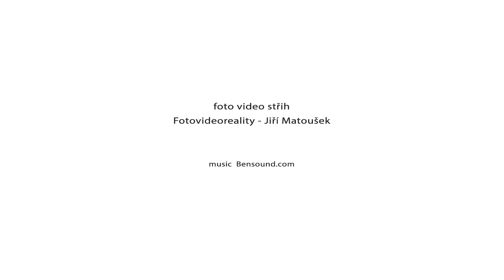Novostavba bytu 4+kk s terasou, parkovacím stáním a sklepem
Zájemcům o komfortní rodinné bydlení nabízíme ke koupi bytovo jednotku o dispozici 4+kk v novostavbě z roku 2016 na pomezí Žižkova a Malešic.